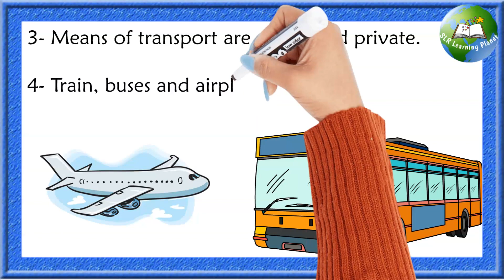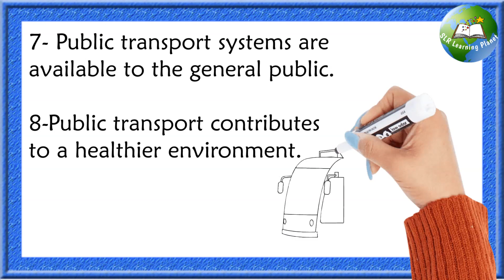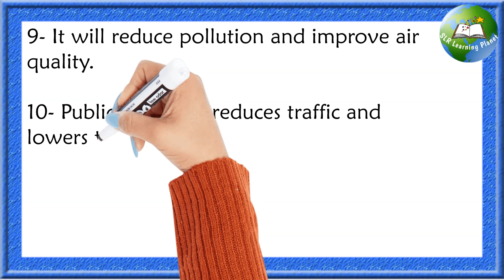10 Lines on Public Transport | essay on public transport | few lines on importance of transportation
10 Lines on Public Transport | essay on public transport | few lines on importance of transportation